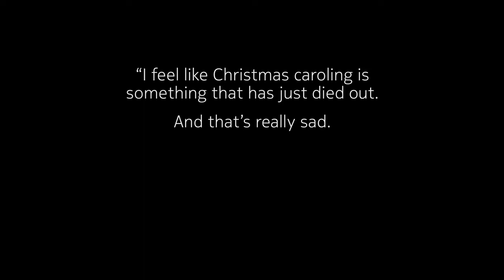[XAP GAMES] Nokia Christmas Video Featuring Nokia Lumia 1020 Phone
for exclusive XAP games and apps for Windows Phone! Learn how to unlock your phone reading the FAQs